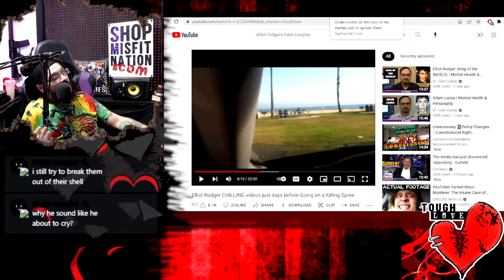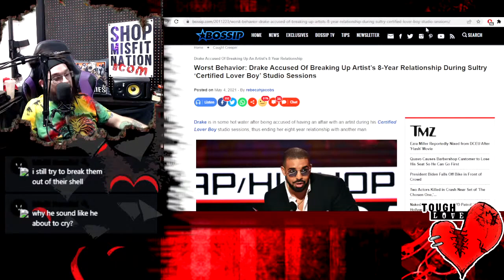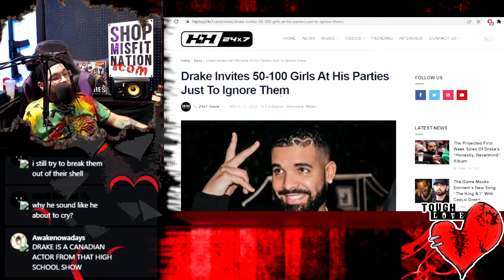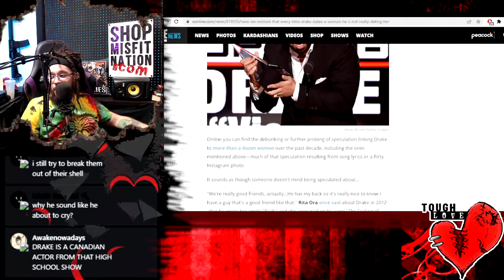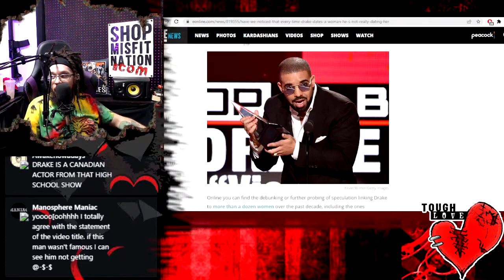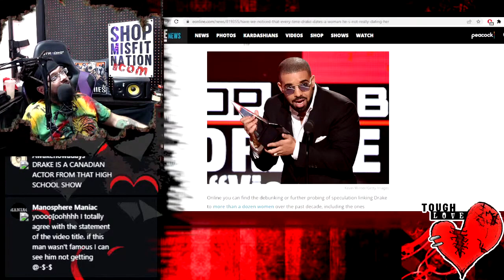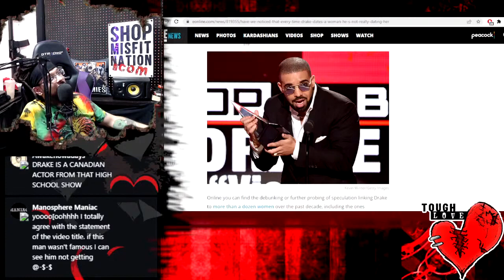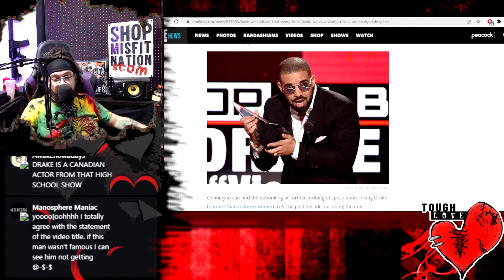Drake is NOT a Simp, He's a Talented Incel | Tough Love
Follow Crishaun Singh